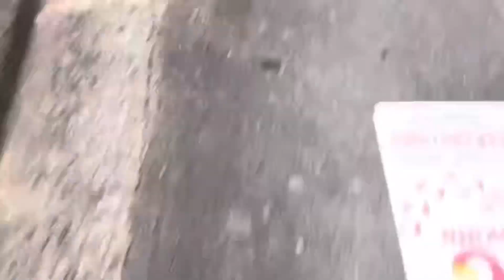【事件】"所沢のタイソン"に刃物を持ったヤクザが襲い掛かる！！(ヤクザ/半グレ/関東連合)